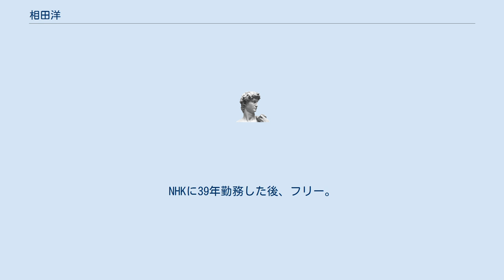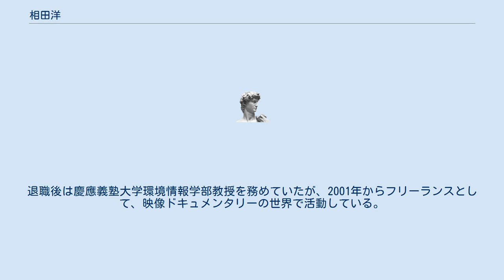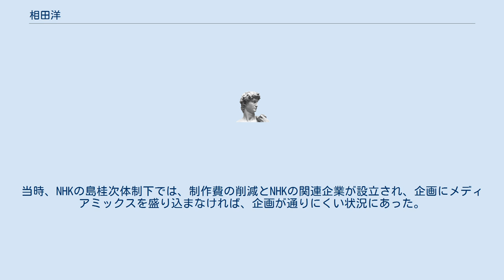相田洋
放送文化基金賞・放送文化
相田 洋（あいだ ゆたか、1936年5月3日 - ）は、日本のテレビ番組ディレクター。
NHKに39年勤務した後、フリー。
 旧朝鮮・全羅北道出身、小学生のときに引き揚げた。
新潟県立高田高等学校を経て早稲田大学法学部卒業後、1960年にNHK入局。
NHK札幌中央放送局でラジオの録音構成やテレビのドキュメンタリー番組のフィルム構成を経て、1966年に東京の教育局教養部へ。
その後もNHKでは一貫してドキュメンタリー畑を進む。
 1968年に「ある人生」で企画したあるぜんちな丸によるブラジル移民を取材した「乗船名簿AR29」で文化庁芸術祭奨励賞を受賞。
その後も1978年に「移住10年目の乗船名簿」、1988年に「移住20年目の乗船名簿」、2000年に「移住31年目の乗船名簿」、2018年に「移住 50年目の乗船名簿」と乗客をほぼ10年ごとに追跡取材し、相田のライフワークとなった（「40年目」がないのは、相田が母親の介護で取材に行くことができなかったため）。
その他にも、NHK特集『核戦争後の地球』でイタリア賞や芸術祭大賞など6賞、NHKスペシャル『電子立国日本の自叙伝』で1992年に芸術選奨文部大臣賞を受賞するなど、ドキュメンタリー番組で多数の受賞歴がある。
 1987年のNHK特集、シリーズ『自動車』で確立した「自らも番組に出演しアナウンサーとトークを展開する」という独特のスタイルも有名で、これは日本テレビの『テレビ三面記事 ウィークエンダー』に影響を受け、方法論を踏襲しものだという。
特に『電子立国』シリーズ等でコンビを組んだ三宅民夫とは絶妙なコンビネーションを見せたことで知られる。
『新・電子立国』ではスタジオトークだけでなくロケにも登場し、モーションキャプチャ技術のデモのために自らラジオ体操第1を実演した。
 管理職にはならずに、現場でチーフディレクターとして番組を制作し続け、1999年にNHKを定年退職。
退職後は慶應義塾大学環境情報学部教授を務めていたが、2001年からフリーランスとして、映像ドキュメンタリーの世界で活動している。
2000年には紫綬褒章を受章している。
 2013年には、認知症を患った母が100歳で亡くなるまでの8年間の在宅介護の模様を小型ビデオで自ら撮影し、ドキュメンタリーとして2夜連続で放送された。
その記録は専門家から貴重な資料として高く評価された。
 自分の作品（『電子立国』シリーズ）でコンピュータについて学習し、アスキー・ドットPCにエッセイを連載（『相田洋のデジタル大好奇心』）している。
同エッセイにおいては、2005年発表の作品『鼓の家』ではローランド社製のダイレクトリニア編集機「DV-7DL」を駆使して一切の編集作業を自ら行ったことを明らかにしている。
 ほとんどは放送に関連したものである。
当時、NHKの島桂次体制下では、制作費の削減とNHKの関連企業が設立され、企画にメディアミックスを盛り込まなければ、企画が通りにくい状況にあった。
たとえば、『電子立国 日本の自叙伝』も本の出版が義務付けられて実現した企画である。